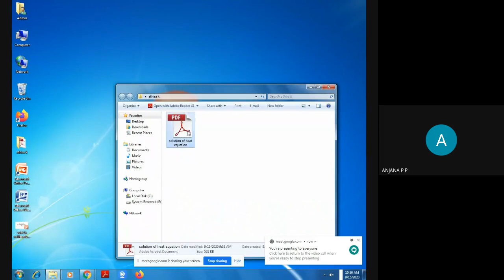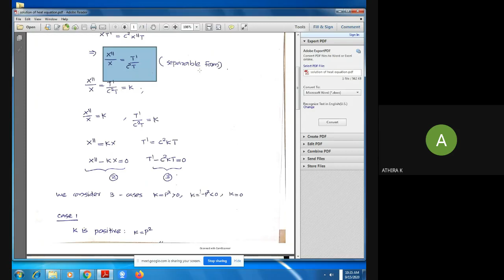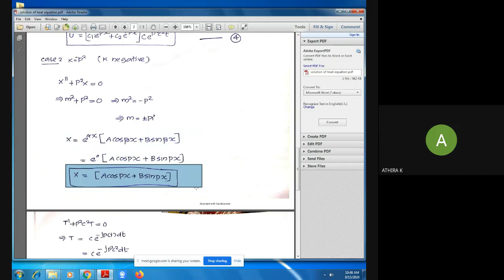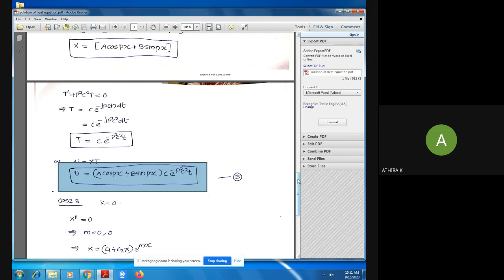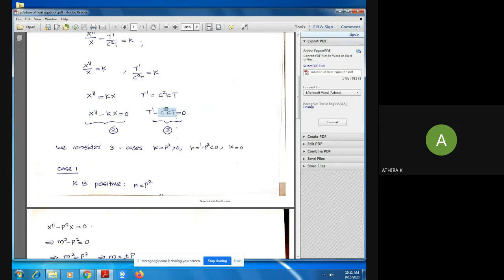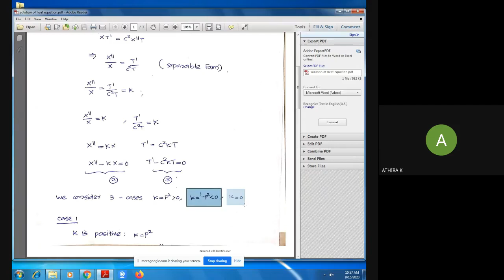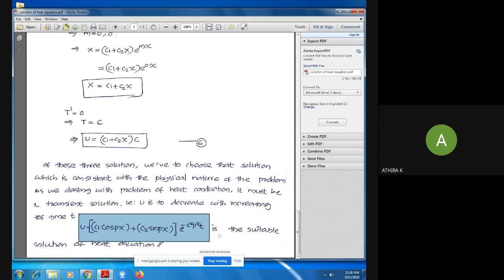STM_ECE2_Module 2_part7_15/09/20